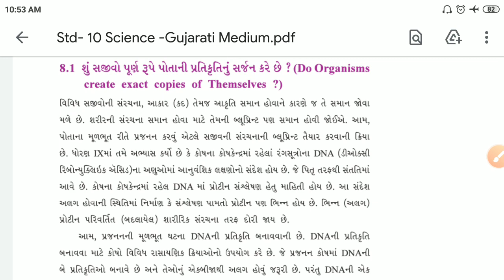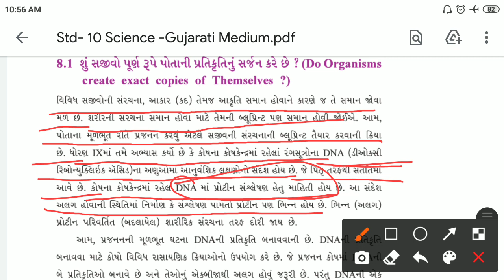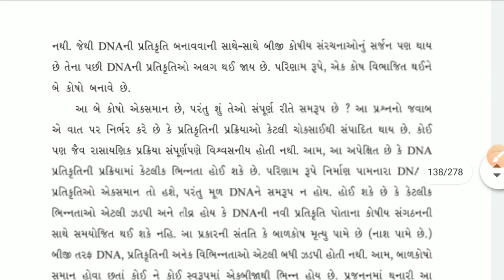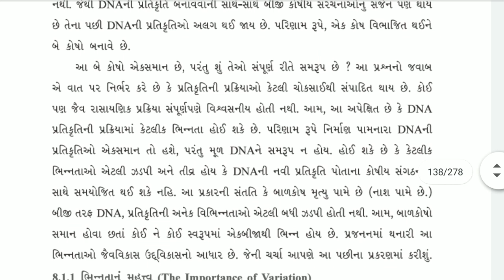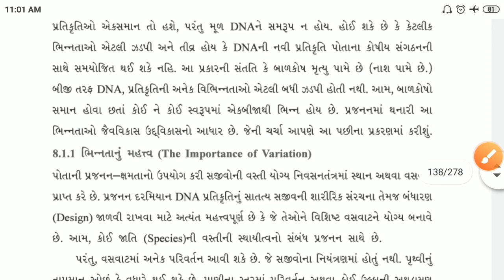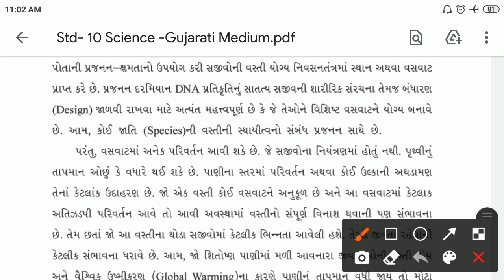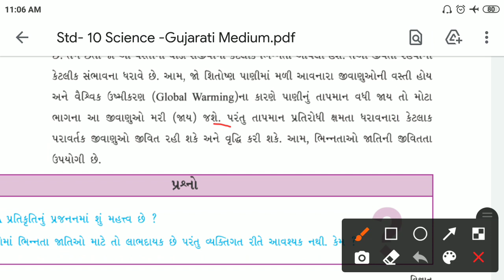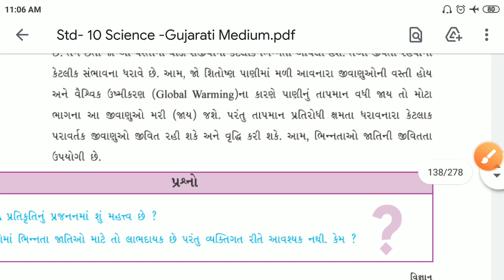ધોરણ 10 વિજ્ઞાન પ્રકરણ 8 સજીવો કેવી રીતે પ્રજનન કરે છે? | ભાગ - 2 | Kanu Joshi Sir